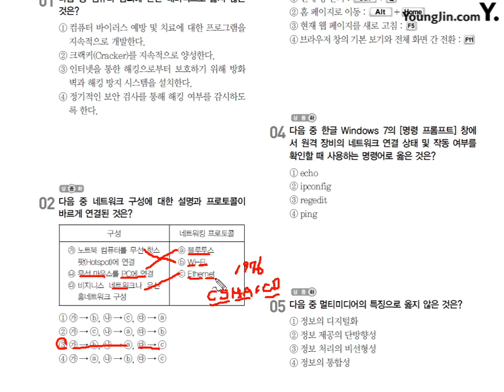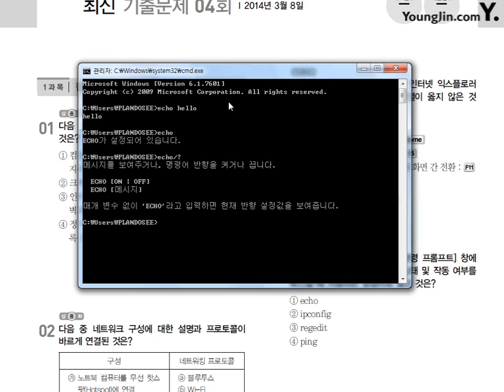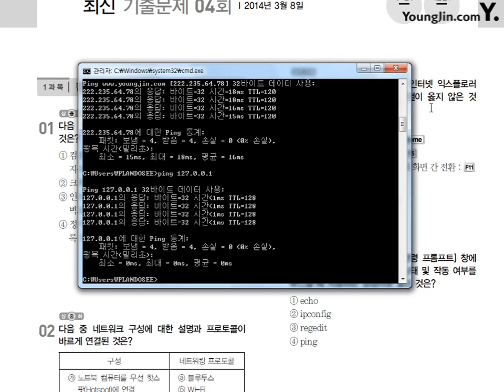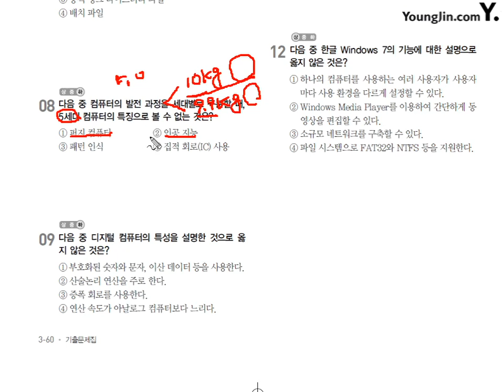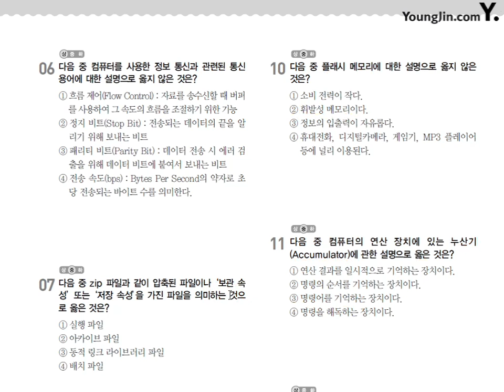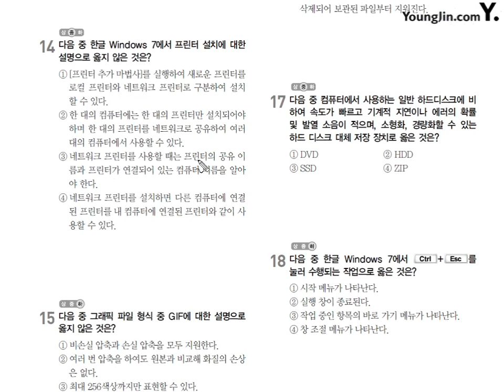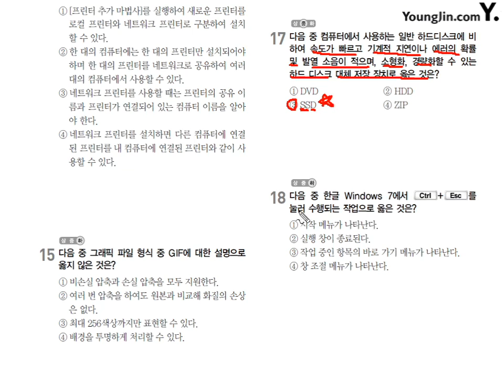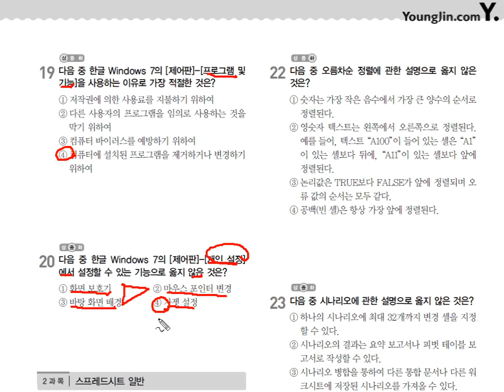2014년 3월 8일 1과목